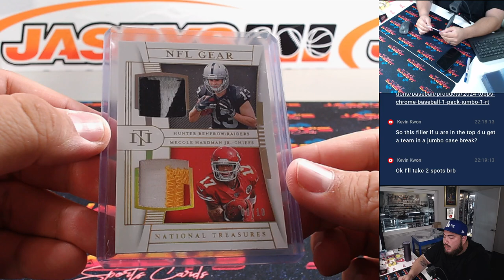RANDOMIZER FOR DUAL RELIC - F. 7/26/24 - 2019 PANINI NATIONAL TREASURES FOOTBALL 1-BOX #3 *PYT*